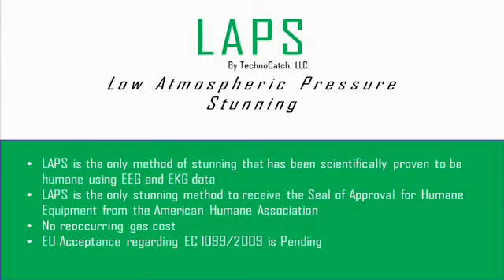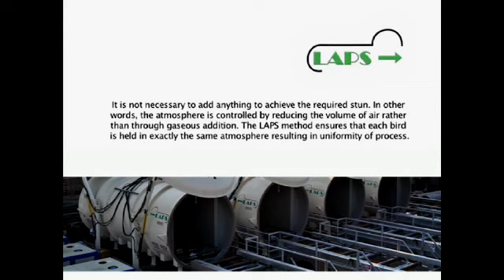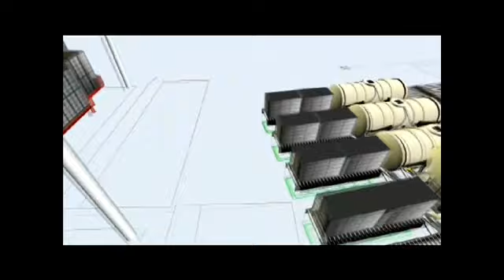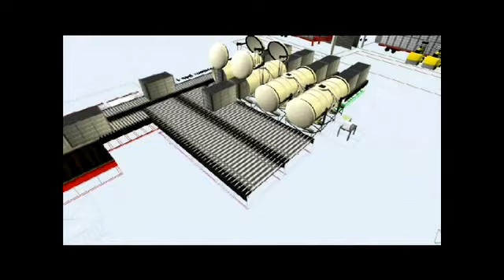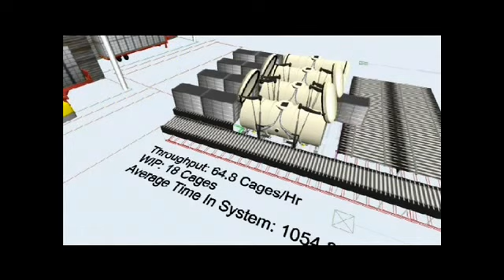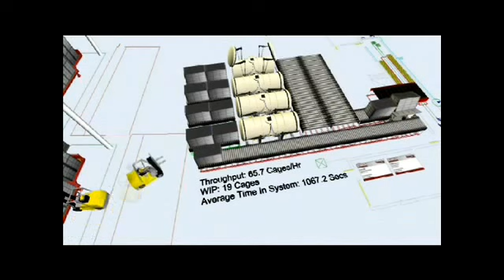Low Atmospheric Pressure Stunning LAPS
LAPS is a patented method to achieve an irreversible stun in poultry. Low atmospheric pressure is attained by using computer controlled slow decompression, which allows the body of the bird to adjust to changes in pressure and thus lose consciousness. LAPS sets a new paradigm for controlled atmospheric stunning without gaseous addition or electrical shock. LAPS has received a No-Objection letter from the USDA and has the Seal of Approval by the American Humane Association.With LAPS there is no handling, unloading or shackling of sensible birds!